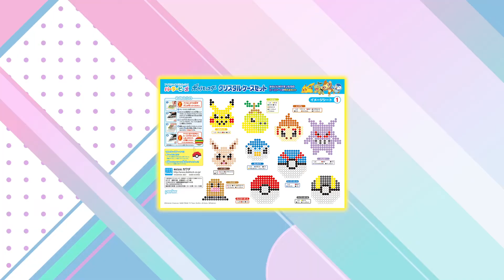パーラービーズ ポケットモンスター クリスタルケースセット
大好きなポケモンをパーラービーズで作っちゃおう。
ビーズはたっぷり23色、約3300ピース。